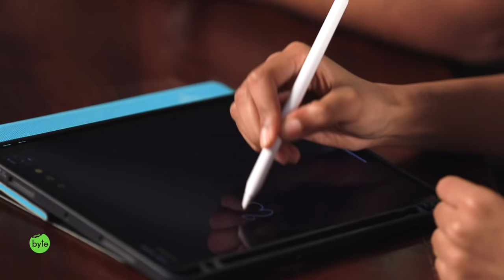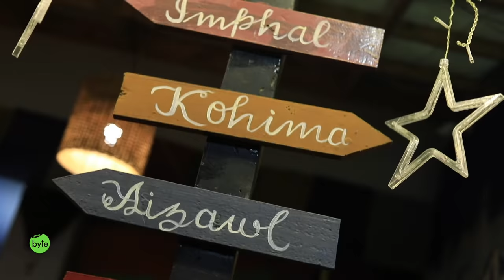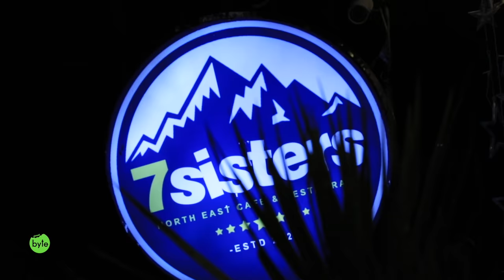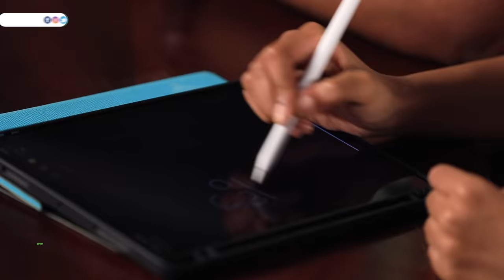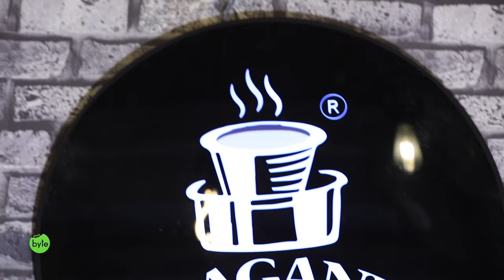'Adbutham'iyna Dinner with Shivani Rajasekhar and Mallik Ram | Street Byte | Silly Monks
Watch me have an 'Adbutham'iyna dinner with Shivani Rajasekhar and Mallik Ram! Eating some delicious North-Eastern cuisine at '7 Sisters - North East Cafe & Restaurant' and talking about their latest release 'Adbutham', which is available on @hotstarOfficial.